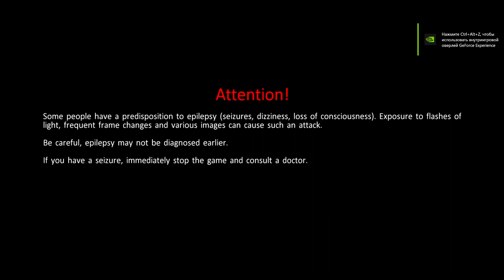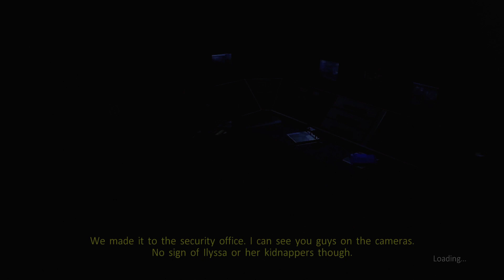Ghostbusters The Video Game Remastered серия 3